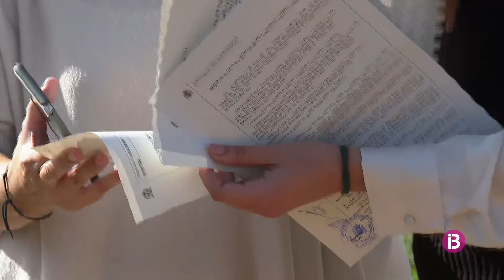Roben una dotzena d'amatlers d'una finca situada a fora vila de Petra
L'Ajuntament es planteja incrementar la vigilància dels afores del poble